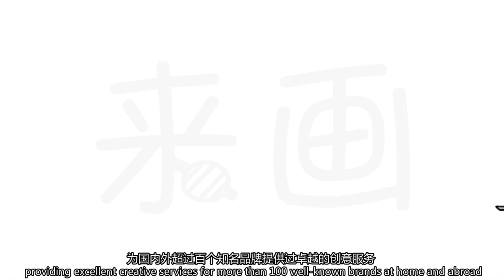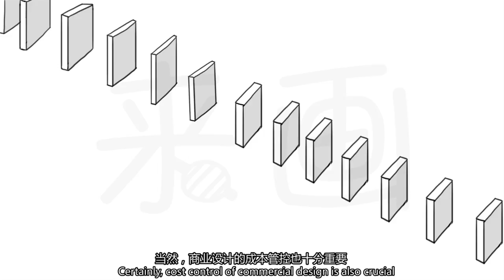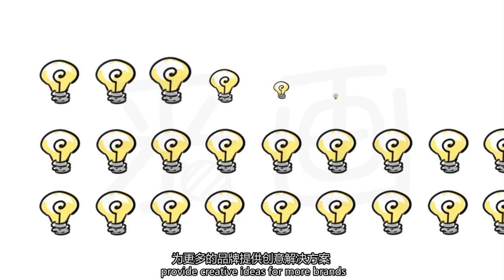OCD promotional video by Letsdraw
Install "Letsdraw" (hand-drawing video-making software) in Win10 app store.